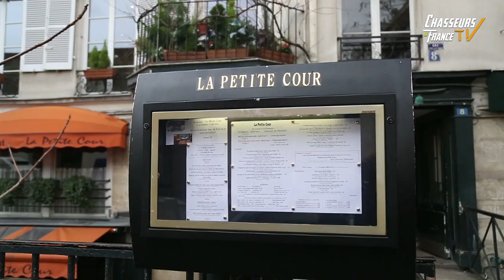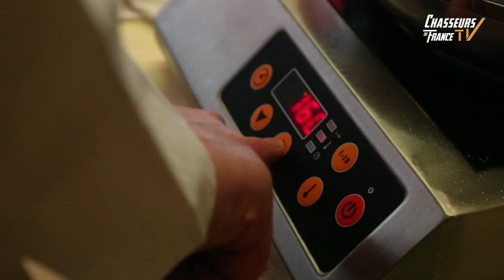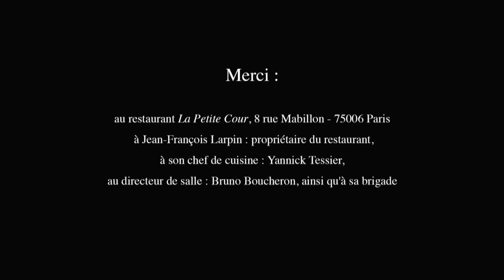Recette du mois : Les Tapas de Sanglier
Yannick Tessier du restaurant La petite cour à St Germain des Prés (Paris) présente une recette conviviale de Tapas de sanglier pour la marque gibier de Chasse - Chasseur de France.